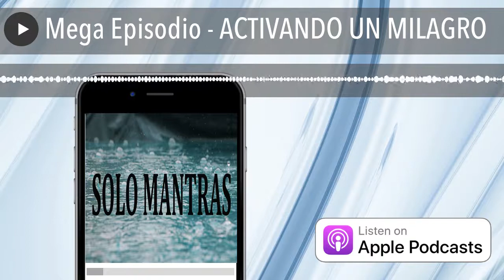Mega Episodio - ACTIVANDO UN MILAGRO